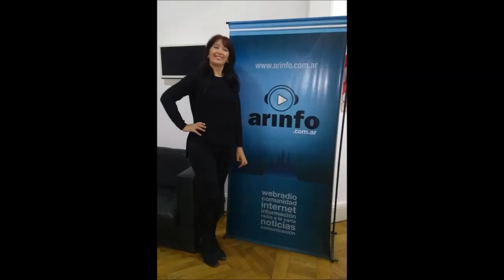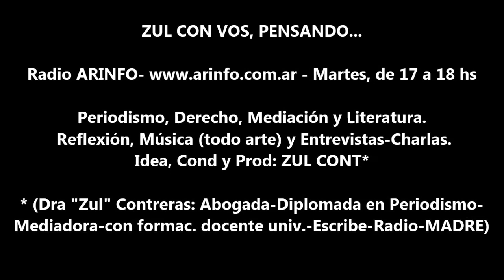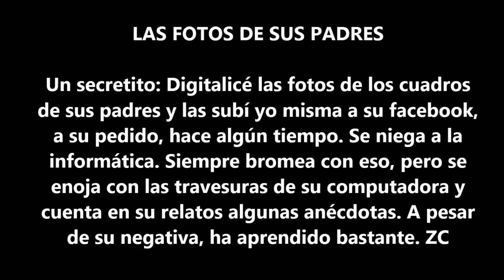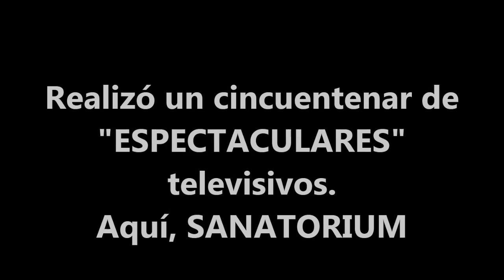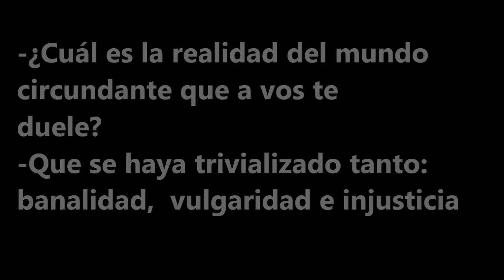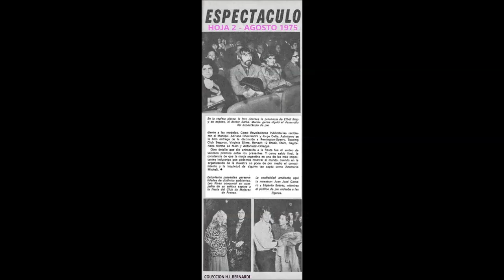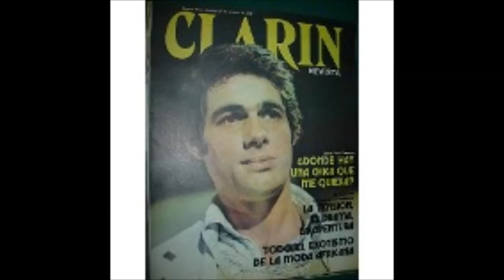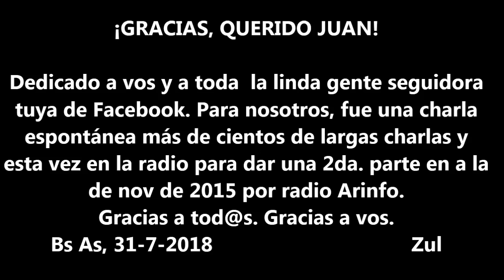JUAN JOSÉ CAMERO, por ZUL CONT - Charla radial 2 ARINFO 31-7-18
JUAN JOSÉ CAMERO estuvo en radio ARINFO, charlando con ZUL CONT, el martes 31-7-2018. Es la segunda vez que participa del programa radial " ZUL CON VOS, PENSANDO... " Habló de su vida, de sus autores literarios preferidos, del periodismo, de la Justicia... Juan José Camero es un destacado y muy convocado actor (retirado). Fue corredor de rally y Agregado Cultural argentino en Paraguay durante los 90. Escribe. Fue el "mimado" de muchos autores destacados: Jorge Luis Borges, Ernesto Sábato, Edna Pozzi... JUAN JOSÉ CAMERO es un destacado actor de cine, TV y teatro, ex corredor de rally y fue Agregado cultural argentino en Paraguay en los años 90, además escribe guiones. Se lo conoce por numerosos trabajos artísticos, entre ellos, protagonizó el film "NAZARENO CRUZ Y EL LOBO", "LA DEUDA INTERNA", entre otros. Ha realizado un cincuentenar de "ESPECTACULARES" televisivos, entre ellos "SANATORIUM", muchas novelas televisivas, entre ellas, "MI HERMANO JAVIER" y numerosas obras teatrales.  En cine, además: Borges ("El muerto). En teatro, reemplazó a Sábato ("El romance de la muerte de Juan Lavalle", con Eduardo Falú). Edna Pozzi y su admiración hacia abogada-poeta. Los cineastas como Leonardo Favio, Torres Nilson, entre otros, lo eligieron para sus películas que se convertían en éxitos inmediatos. Bs. As. 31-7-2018. Zul Cont
ZUL CON VOS, PENSANDO... Radio ARINFO - Martes, de 17 a 18 hs - Periodismo, Derecho, Mediación y Literatura.  Reflexión, Música (todo arte) y Entrevistas-Charlas. Programa radial polifacético de interés general (grilla cultural). Idea, Cond y Prod: ZUL CONT*

* (Dra " Zul " Contreras: Abogada-Diplomada en Periodismo-
Mediadora-con formac. docente univ.-Escribe-Radio-MADRE)